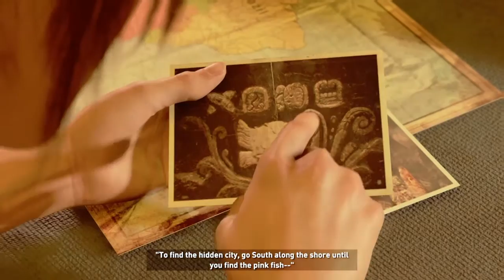Shadow of the tomb raider part 1